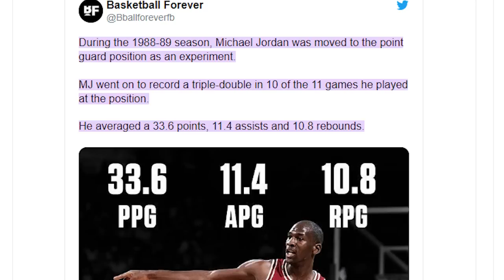Scottie Pippen EXPOSED Contradiction on 'Michael Jordan Horrible Player LeBron James GOAT' Comments!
Scottie Pippen has gone viral over the last 24 hours for saying Michael Jordan was a horrible player and LeBron James is the GOAT. One particular conversation with Tracy McGrady has resurfaced online causing many to examine the motives behind the Dream Team SF's recent take.